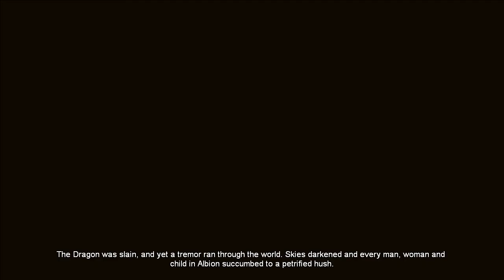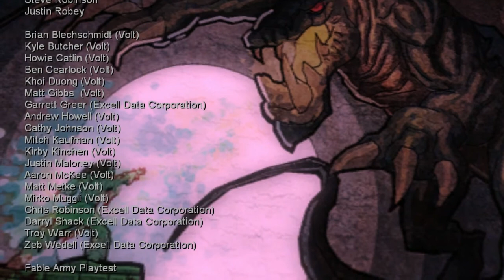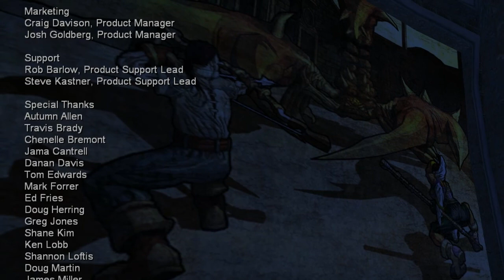Andres Plays Fable: The Lost Chapters [Finale]: Dragonslayer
In the lands of Albion, a great evil is rising, seeking to bend the world to its knees; it is up to the Guild of Heroes to stop it. One of the newest recruits of the guild rises quickly to great renown and will, without hesitation, take the front-line of the battle. Join Lord Andres Indoril the Mad, guiding this hero into becoming the greatest Paladin the world of Albion has seen. Unless Andres changes his mind of course.